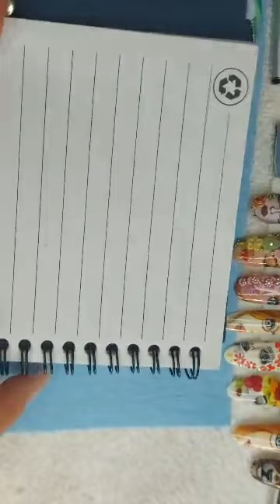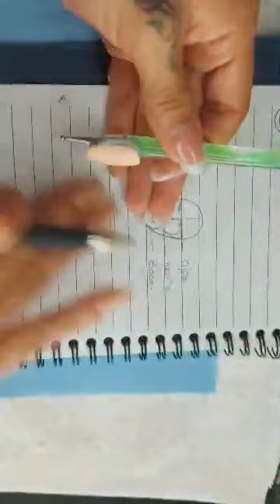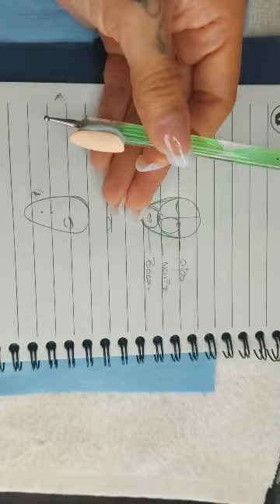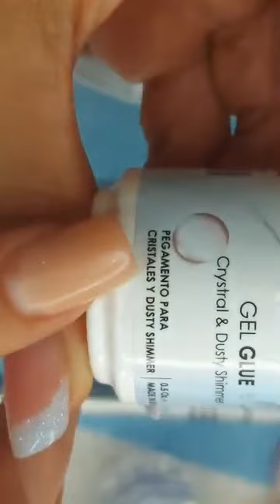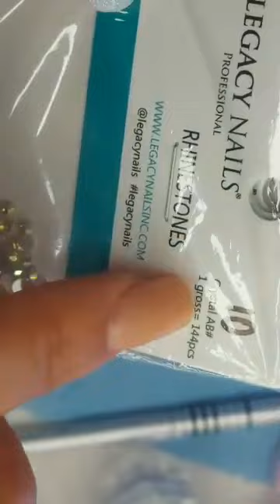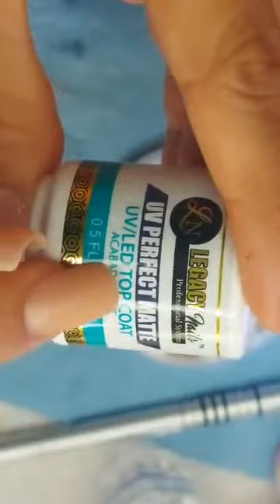GEL PAINT ROSTRO Y 3D │ TALLER DE UÑAS │ LEGACY NAILS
En este video KARLA DEL CID,  Global Máster Educator & Certified INJA Judge te muestra la técnica con nuestra GEL PAINT ROSTRO Y 3D, parte de los talleres online de LEGACY NAILS.

ENGLISH │ LEGACY NAILS is a professional nail product line located in Los Angeles, CA and distributed in over 20 countries worldwide. We carry a wide variety of dehydrators, primers, translucent acrylics, colored acrylics, essential cover acrylics, bright covers, acrylic top coats, UV/LED finish gels, soak-off gel polishes, polygels, builder gels, nail sculpting liquid, cuticle oil, nail art decoration, acrylic and gel remover, nail files and more.

LEGACY NAILS also provides workshops so that nail artist may start or continue improving their skills and techniques into the nails business. Our Education Team from United States and Latin America is certified by LEGACY NAILS and capable of providing professional nail training.

ESPAÑOL │ LEGACY NAILS™ es una marca de productos de uso profesional para el cuidado y embellecimiento de las uñas, ubicada en Los Ángeles, CA USA y distribuida en más de 20 países alrededor del mundo. Nuestro catálogo incluye productos como deshidratadores, primers, sanitizador, acetona, remover de gel y acrílico, limpiador de gel, aceites de cutícula, polvos acrílicos translucidos y de colores, covers, líquido monómero, polygels, buildergels, esmaltes de gel de larga duración, gel de terminado brillante UV/LED, limas, decoraciones y y mucho más.

De igual forma, LEGACY NAILS provee educación profesional a través cursos y talleres de uñas, para que las artistas de las uñas puedan comenzar y/o continuar mejorando sus prácticas y habilidades en el negocio de las uñas, de la mano de nuestro Equipo de Educadoras de Estados Unidos y Latinoamérica.